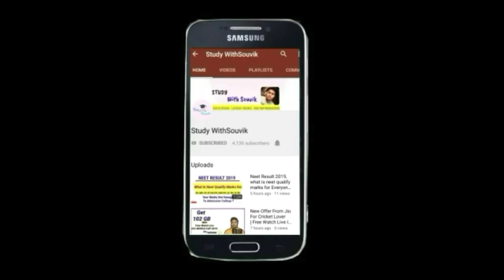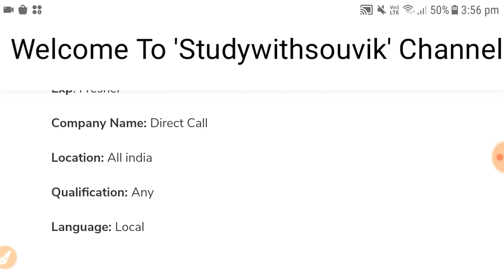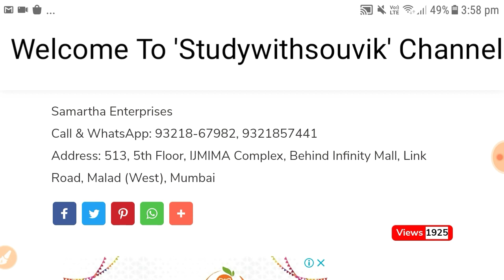Packing part time jobs // packaging jobs for all // packaging part time jobs // work from home jobs